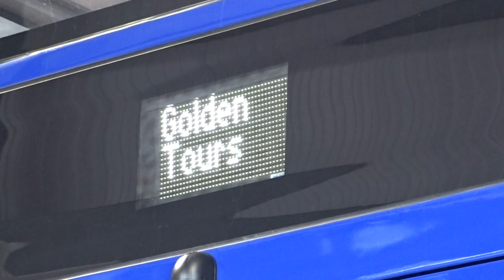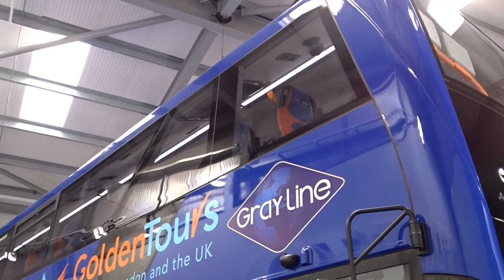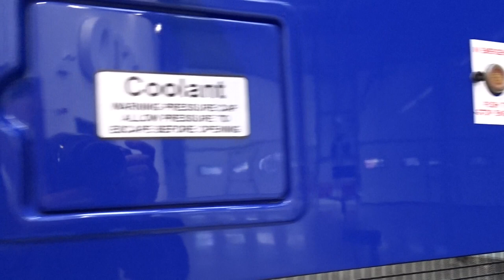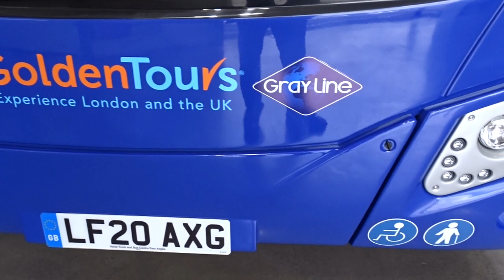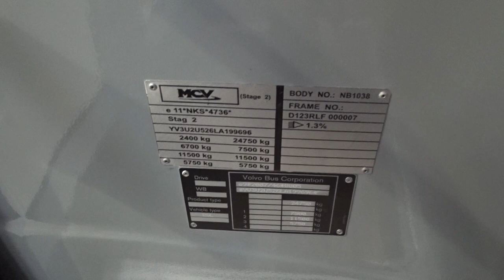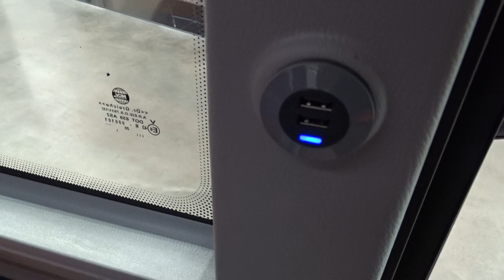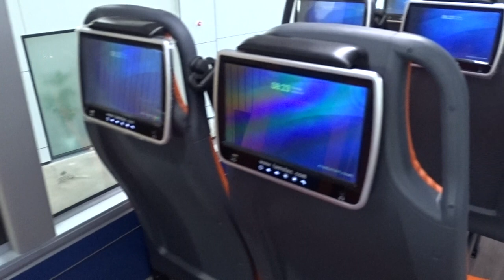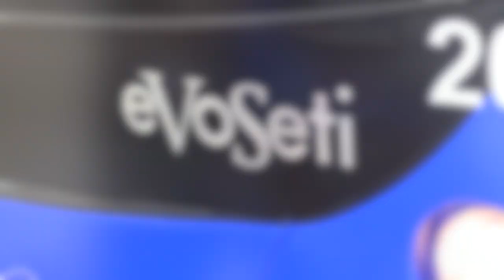Vehicle Tour | Volvo MCV eVoSeti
In the next issue of CBW (Issue 1444), Richard Sharman test drives the Volvo MCV eVoSeti. Take a look at this teaser vehicle tour. Read the full test drive feature online Tuesday 13th, with subscribers Wednesday 14th and in stores Thursday 15th.